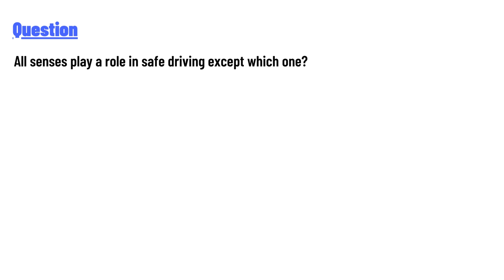All senses play a role in safe driving except which one?